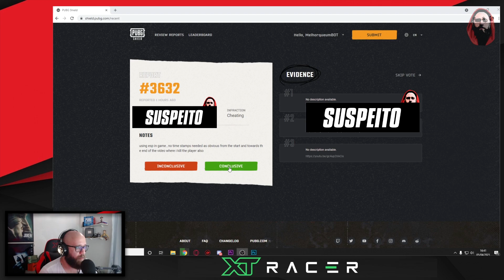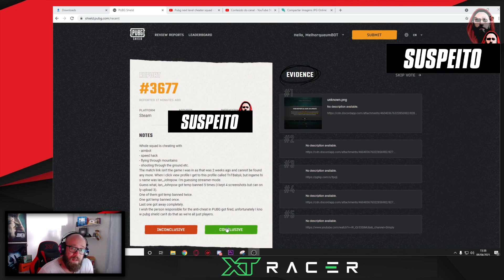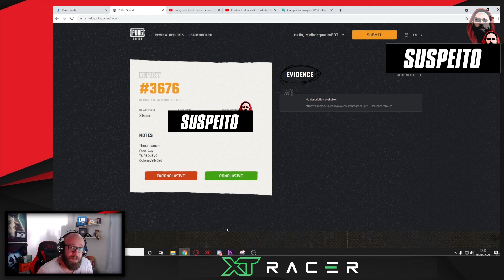EU VOU BANIR ESSE HACKER DO PUBG ! ELE ATRAVESSA PAREDE - PUBG SHIELD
PlayerUnknown's Battlegrounds é um jogo eletrônico multiplayer desenvolvido pela PUBG Corp., subsidiária da produtora coreana Bluehole, utilizando o motor de jogo Unreal Engine 4.

live romanovgamer